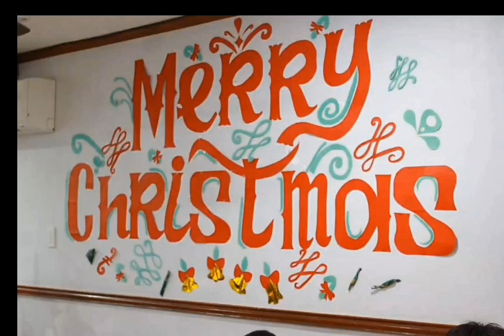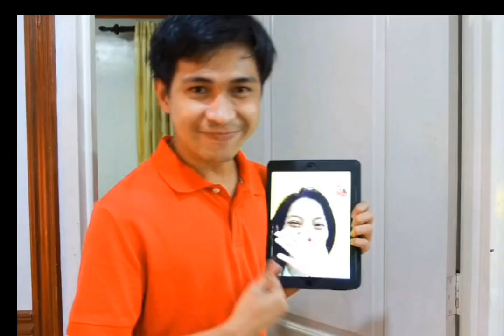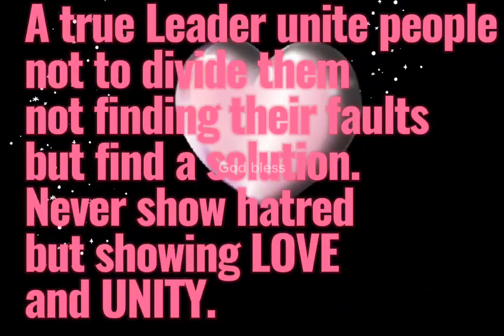Family Christmas celebration 2018